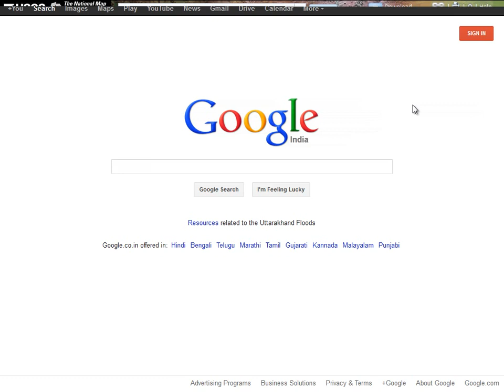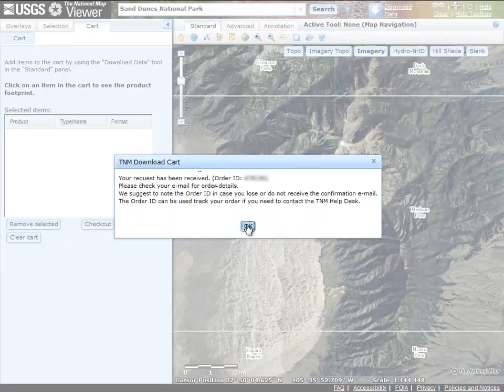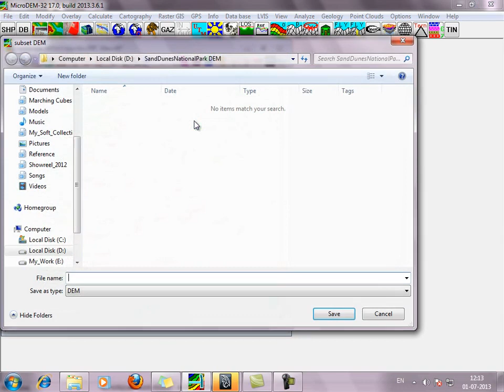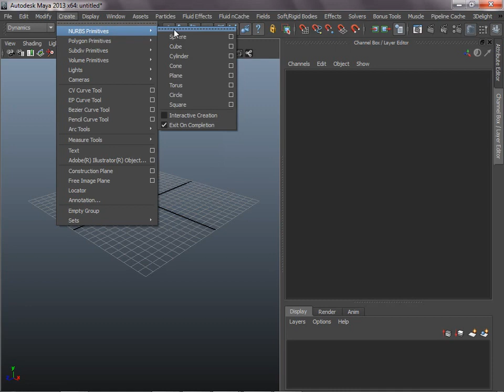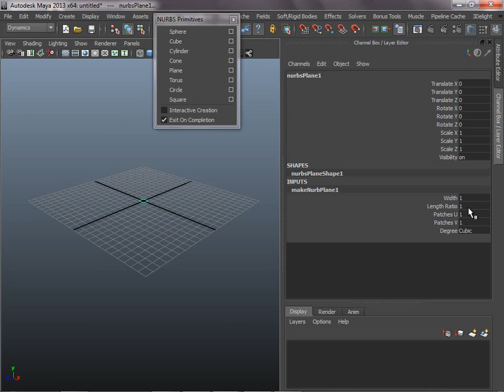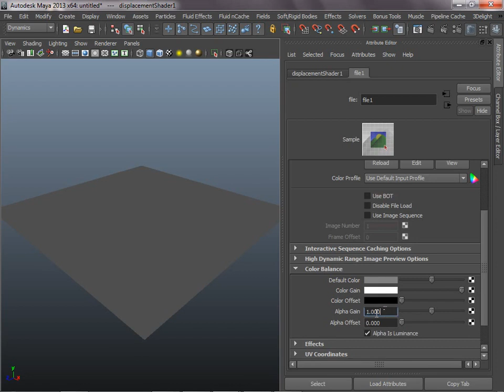Tips For Creating Digital Elevation Model | DEM | DSM | DTM | What is Digital elevation model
Create hyper realistic Digital Elevation Model.
Links:-
1)USGS TNM 2.0 viewer:- viewer.nationalmap.gov/viewer/
2)MicroDEM:- usna.edu/Users/oceano/pguth/website/microdem/microdem.htm